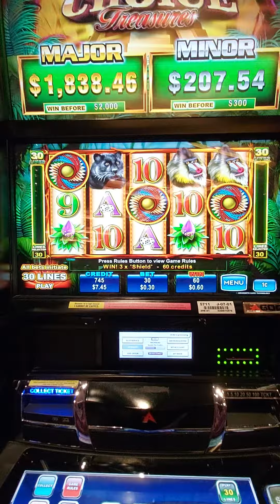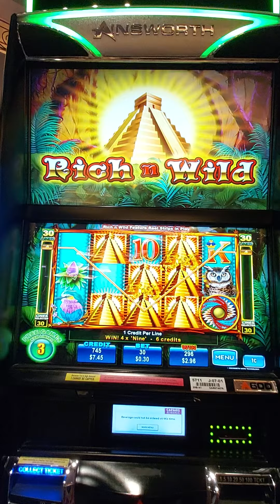credit for tacos 🌮 😋